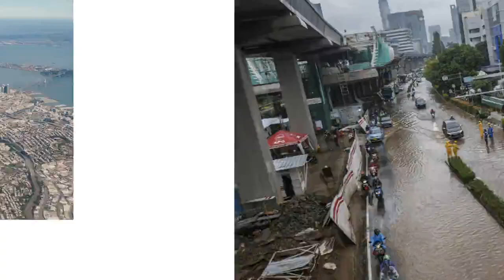Sinking Cities 2 720p 210420